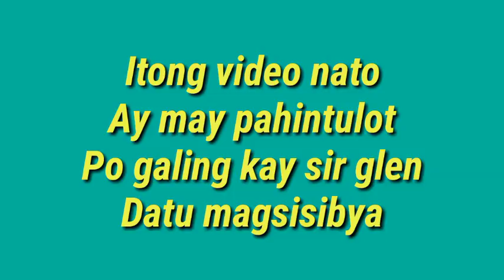MAHARLIKA NATION TODAY|MENSAHI NI DATU SA MGA KAPA MEMBERS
Kapa update today
Kapa uodate today january 2019
Kapa goodnews
Trending today
Datu magsisibya
Maharlika nation today
Live sir glenly